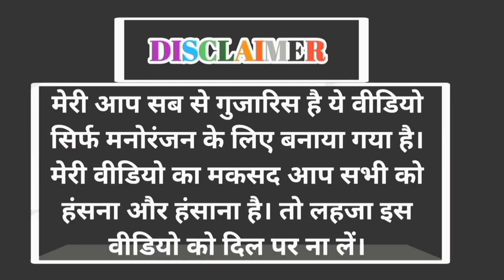new funny comedy video मास्टर की बक चोदी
मास्टर से बक चोदी